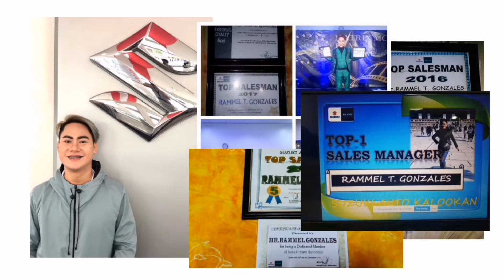SUZUKI XL7 HYBRID MONOTONE 2024 MODEL GRAY COLOR.